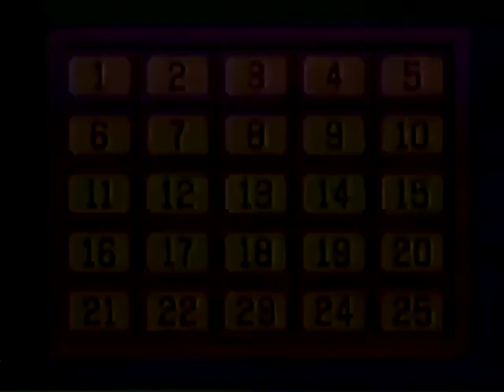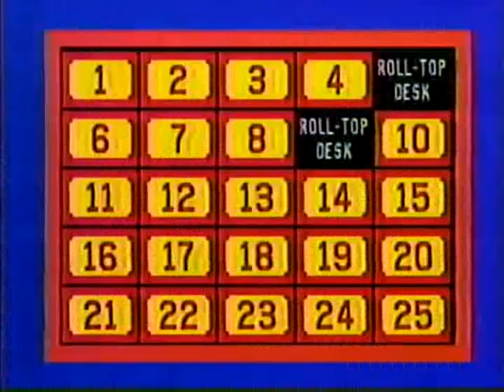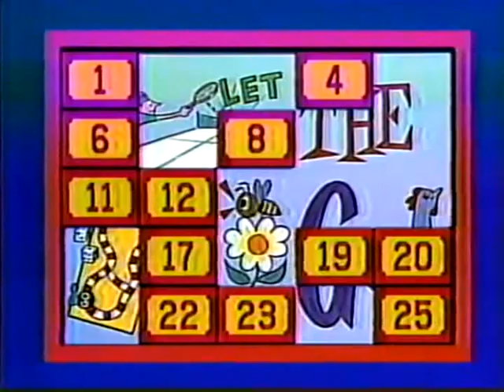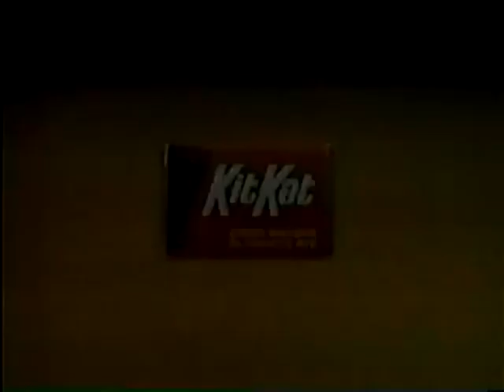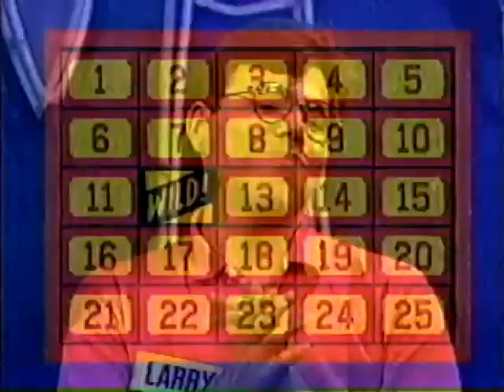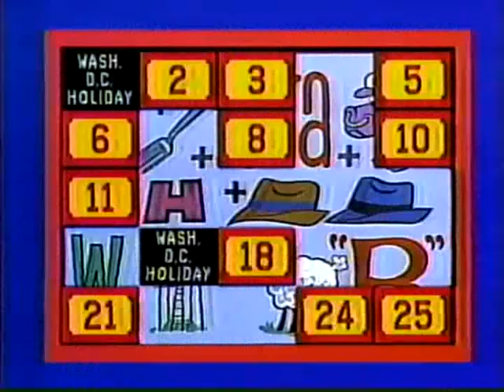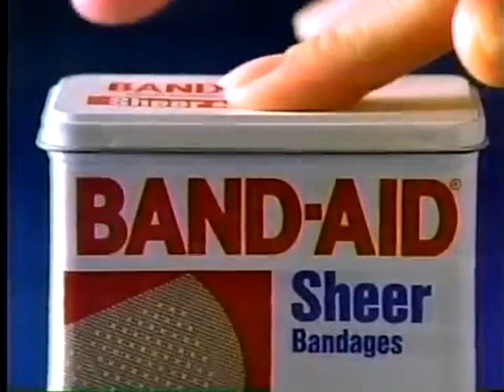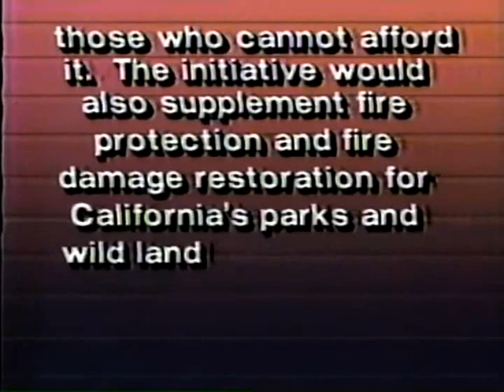Summer Of Games #23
Tune in for the Coca-Cola Game Show Fever Chat! Summer Fun Honoring Peter Tomarken this Friday at 8:00PMET/5:00PMPT Here is a Classic 1988 Episode of a Brand New Game on my Channel Classic Concentration Enjoyed!